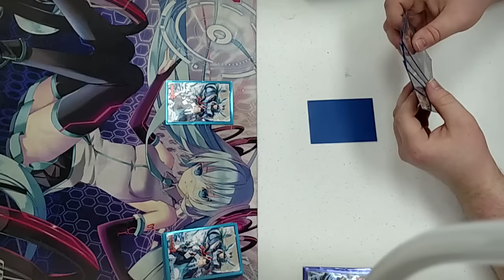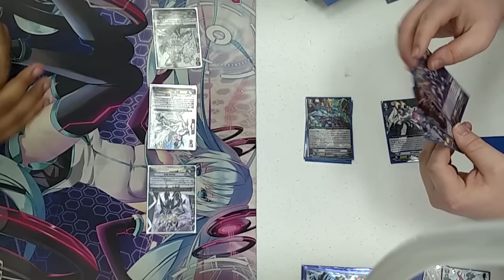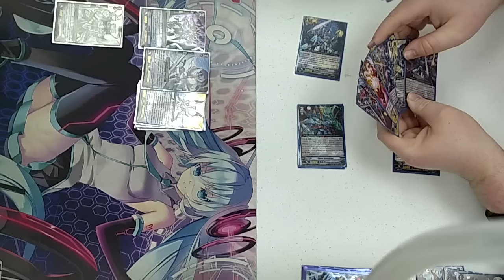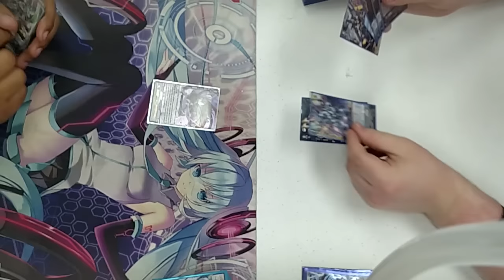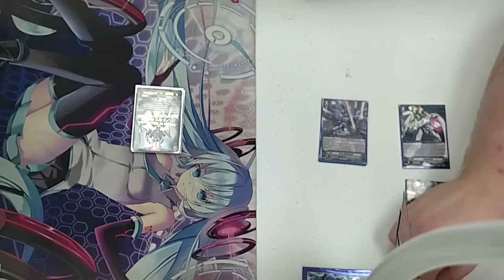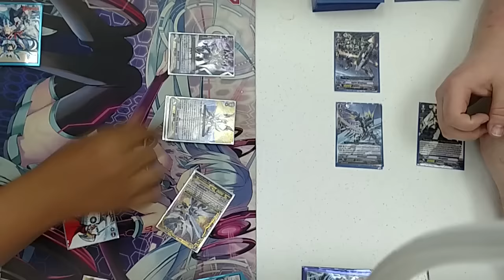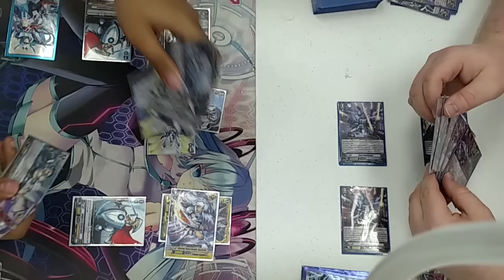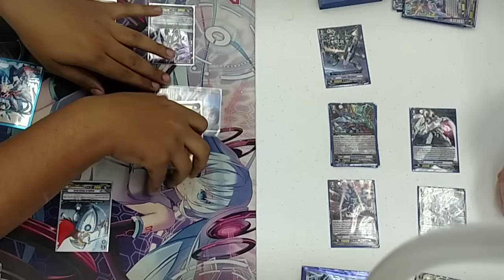Cardfight!! Vanguard 03-11-16 Kyuusei (Thing Saver) VS Wizard Lizard (Blau)